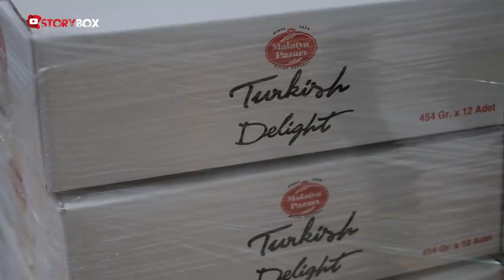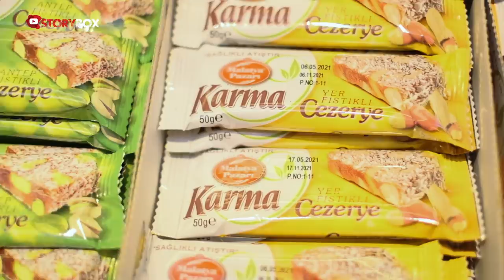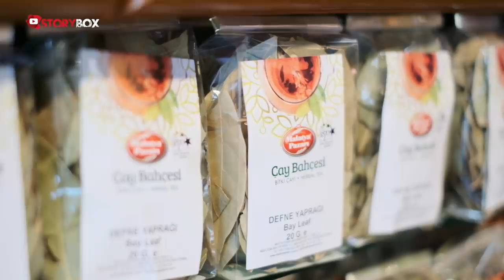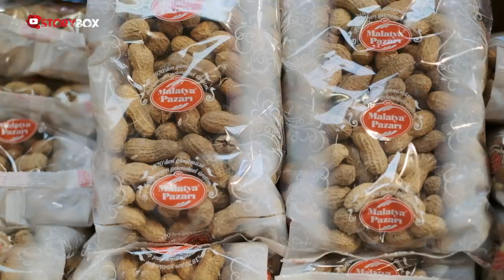Malatya Pazarı’nın Oxfordlu Patronu | Murat Palancı’nın Kuruyemiş İnovasyonu… |TR-EN Sub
Türkiye son yıllarda üretim ve ihracat alanında önemli atılımlara imza attı. Bu alanlardan birisi de kuru yemiş. Fındıktan fıstığa, çekirdekten kuru kayısıya 170’ten fazla çeşit üretim yapan ve dünyanın dört bir yanına ihracat yapan Malatya Pazarı Murat Palancı bir yandan da inovasyon ve Ar-Ge ile büyümesini sürdürüyor. Bu alanda önemli yatırımlara imza atan Murat Palancı, kendi ürettiği hibrit kabak çekirdeği ile bugün dünya gıda devlerinin de odağında… İşte 151 yıl önce kurulan ve bugün 4. Kuşak ile Malatya Pazarı Murat Palancı olarak yoluna devam eden markanın hikayesi.

🎧 KULLANILAN MÜZİKLER 🎧

🎧 Panther in the Bazaar - Jonas Lars Nickolaus Fridh
🎧 Karadordes Wish - Jonas Lars Nickolaus Fridh
🎧 Tarantella - Lisa Maria Brigantino
🎧 Raksat El Atla - Chalf Hassan
🎧 Midnight Tango - Kully Bhamra
🎧 Intrigue At Home - François Delfi
🎧 Silk Road Traveler - Ji Yi Luo
🎧 The Cinnamon Gir - Amr Ismail
🎧 Love Tango - Michael Edwards